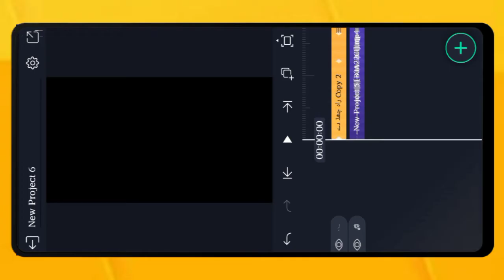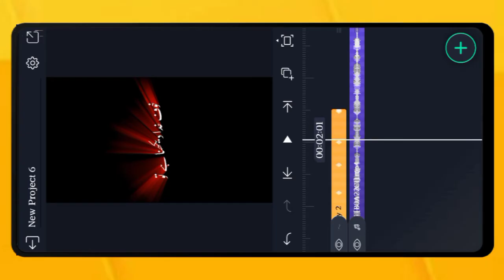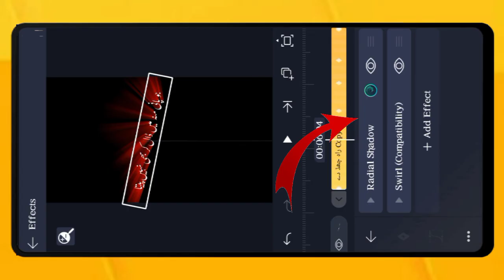New Treading alight motion Urdu lyrics video editing || TikTok viral status editing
New trending alight motion Urdu lyrics video editing viral TikTok status editing || irsalaan_creator